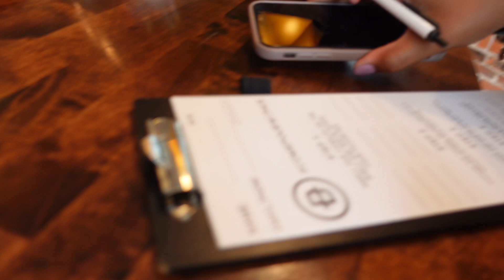cute vlog: mother’s day vlog | candle making & columbus museum !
Today’s Vlog will include: Candle making and visiting the Columbus museum!
Guest appearances in today’s vlog: Big Brother Iyan & My Niece’s Mom Maylynn￼ & My Mom

Socials:
IG, TikTok & Snap: Trinnniee
VSCO: trinnieee

I hope you guys enjoy this vlog! If you liked this video, turn the bell ringer on to get notifications every time I post because who wouldn’t want to see little old me :)